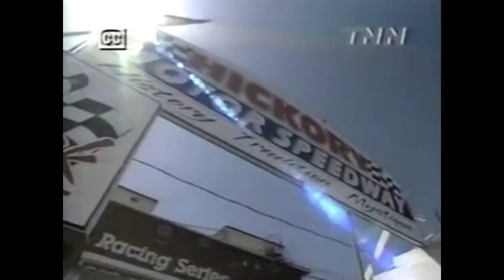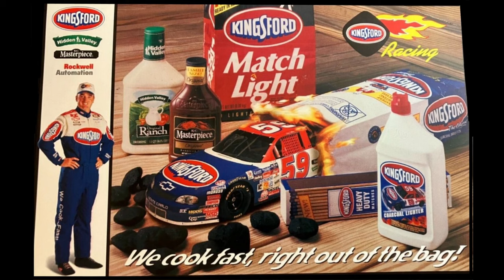The Closest They Came BGN - Episode 3: Mike Dillon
A brief synopsis of Mike Dillon's NASCAR career, focusing around the 1998 Galaxy Food Centers 300. Taking a look back at the day he came closest to reaching Victory Lane in the Busch Grand National series.